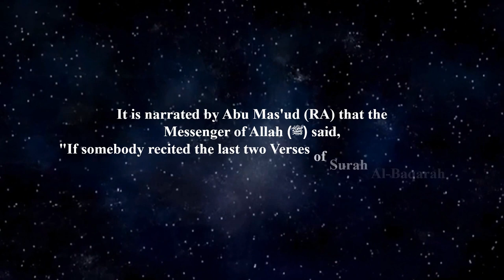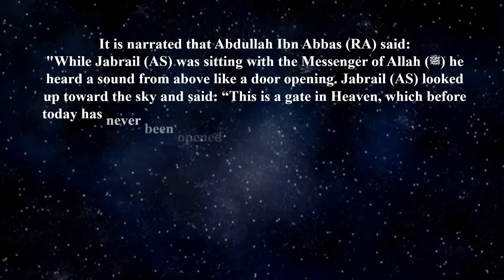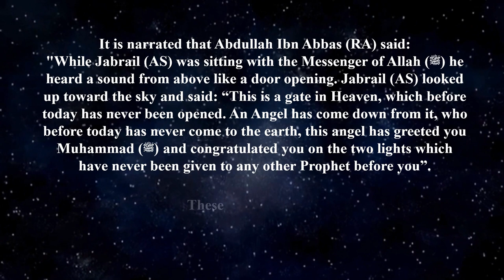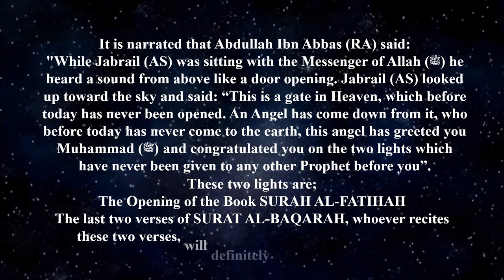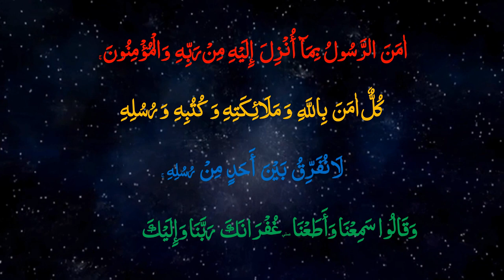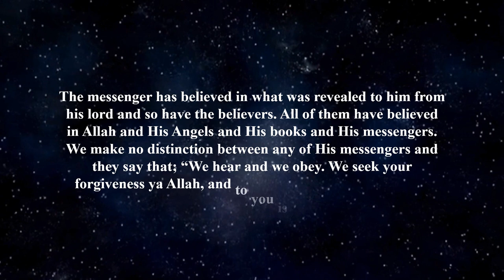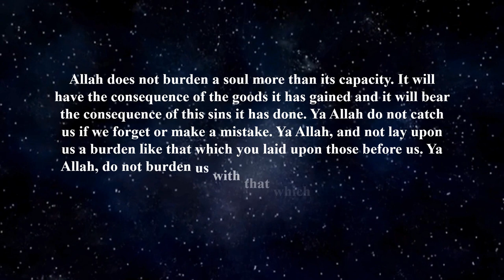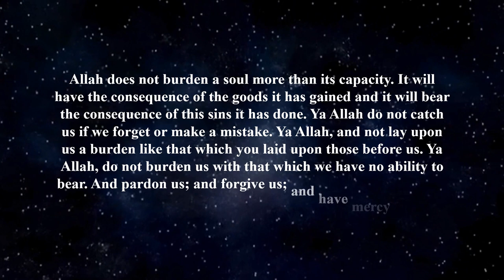Emotional Recitation of SURAH AL-BAQARAH 285 - 286 with English Translation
Reference:
Sahih Muslim
Quran
Chapter No.2 of Quran
Surah al-Baqarah
English Translation